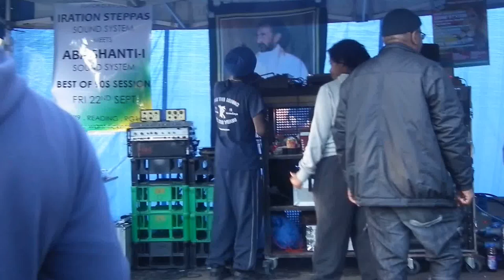Aba Shanti (Dub)Sound System Leicester Caribbean Carnival Victoria Park Aug 5 2017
Aba Shanti  International Sound System ,a favourite and celebrated guest at this event .They accounted for 27 yrs attendance entertaining the people & patrons